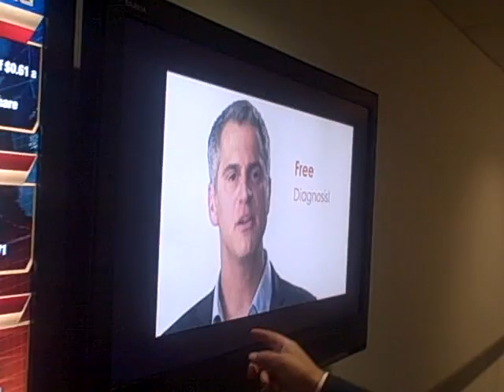A Leak Worse Than BP's?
Today on Kilmeade and Friends (7/26), host Brian Kilmeade talks about the leak of secret military papers on Afghanistan with Bret Baier, host of Fox's "Special Report," and Sebastian Junger, author of "War." Plus, Washington Post columnist Charles Krauthammer says beware the lame-duck Congress. Also, Mosab Hasan Yousef, son of the Hamas founder, on why Muslims should oppose a mosque near Ground Zero.